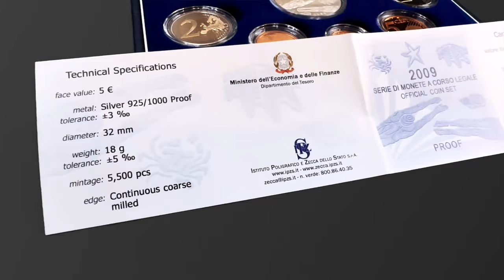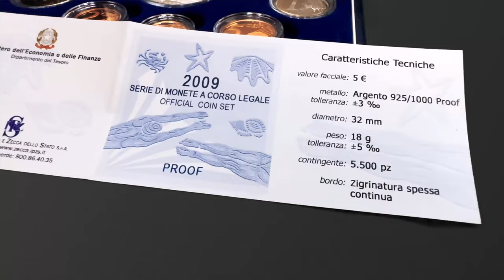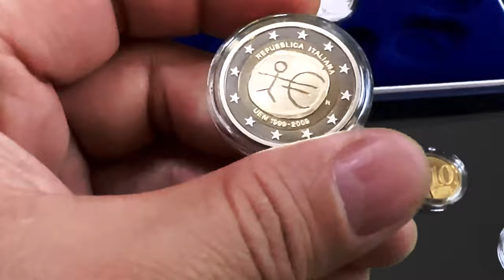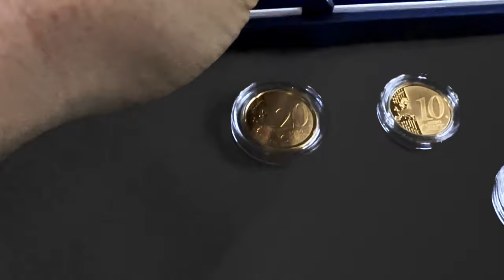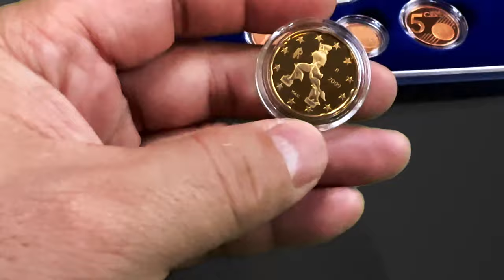« 2009 PROOF COIN SET SERIES 10 COINS EURO WITH SILVER FOR FINA WORLD SWIMMING CHAMPIONSHIPS »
These coins are from IPZS 2009 Proof Coin Set series of 10 denominations of Euro with silver, commemorating the FINA World Swimming Championships.

«2009 SERIES OF LEGAL TENDER COINS OFFICIAL COIN SET - PROOF»
«2009 SERIE DI MONETE A CORSO LEGALE OFFICIAL COIN SET - PROOF»

Ministero dell'Economia e delle Finanze
Dipartimento del Tesoro

ISTITUTO POLIGRAFICO E ZECCA DELLO STATO 5.P A.
Ministry of Economy and Finance
Treasury Department

The Istituto Poligrafico e Zecca dello Stato S.p.A., according to the Decree of the Ministry of Economy and Finance no. 9634 of 6th February 2009, provided the mintage of the 5 euro silver proof coin celebrating the "XII FINA World Championships" -, included in the official 10 coin set. Actually, for the first time this set also includes the 2 euro coin celebrating the 10th Anniversary of European Monetary Union.

Fifteen years have passed and Rome is now going to host again the XIII World Swimming Championships on the stage of the Foro Italico Sports Complex. A great opportunity, not only for sports, to focus floodlights on the eternal city

«OBVERSE»: in the foreground the sculptural allegory of the "Tiber" which is situated in Piazza del Campidoglio in Rome; on the base of the monument the world championships official logo with the inscription «roma09»; on the right the mintmark «R»; above the arch-shaped inscription «REPUBBLICA ITALIANA».

«REVERSE»: design inspired by the mosaics decorating the swimming pools of the Foro Italico in Rome and reproducing swimmers and sea elements; in the centre the value «5 Euro»; below, on the left «m» which stands for the initials of the designer Roberto Mauri and in the centre the year of issue «2009»; above the arch-shaped inscription «13th FINA WORLD CHAMPIONSHIPS»

Technical Specifications
Face value: 5 €
Metal: Silver 925/1000 Proof tolerance: ‡3 %0
Diameter: 32 mm
Weight: 18 g
Tolerance: ‡5 %0
Mintage: 5,500 pcs
Edge: Continuous coarse milled